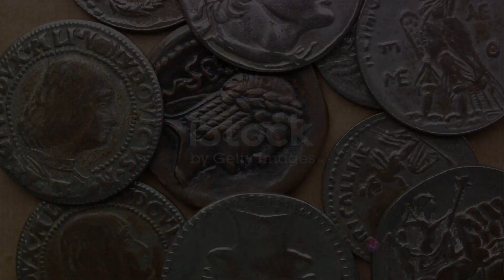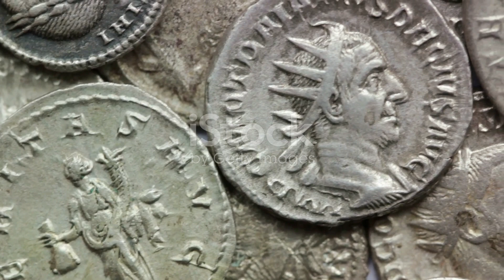Ancient Roman Trade Systems: Path of the Romans